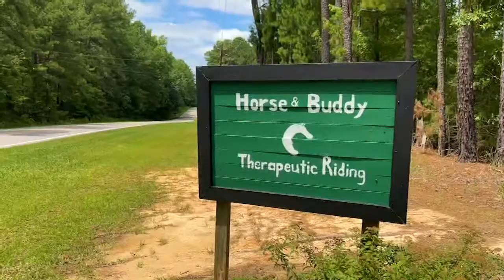Silver Saddles connects seniors with horses in unique therapy opportunity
Silver Saddles is a program created by Horse and Buddy designed to connect seniors with horses through bonding experiences.